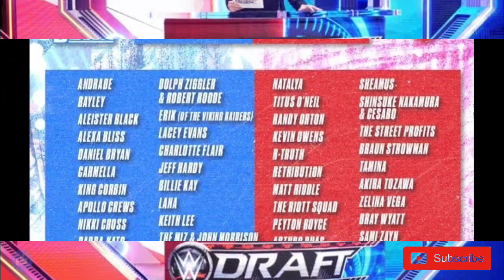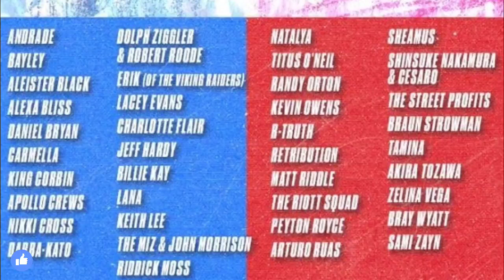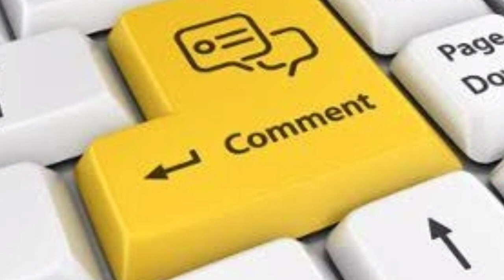WWE raw 19 October 2020 highlights | raw live today !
WWE Monday Night Raw 19/10/2020 highlights | wwe raw 19 Oct 2020 highlights | raw live today

Hello guys,

Agar apko video pasand aayi to like Karo
Koi kami lagi to comment karke batao